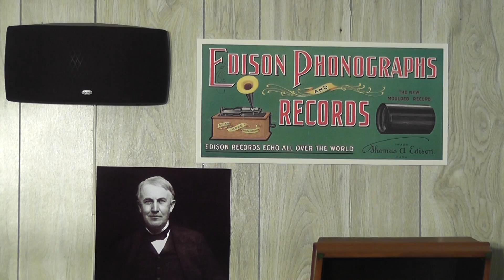Edison blue amberol cylinder 1774 - Italian Army March (Accordian) by Guido Deiro